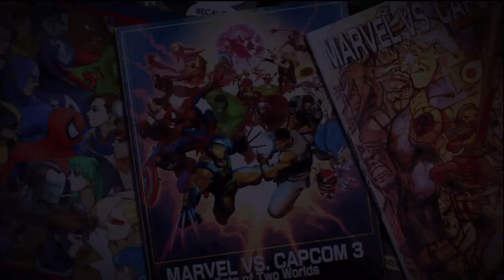UMVC3 Ranked Matches Pt2: By the skin of my ass